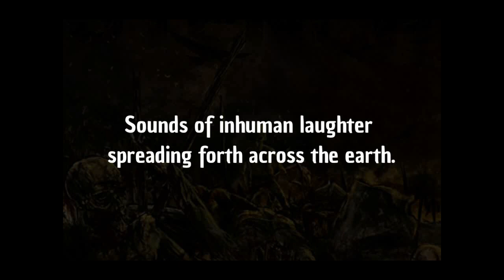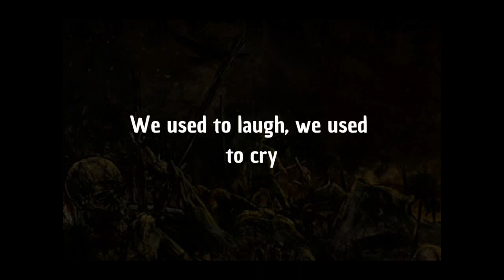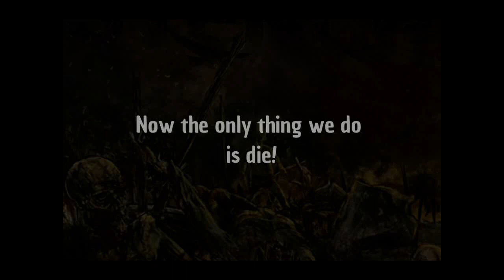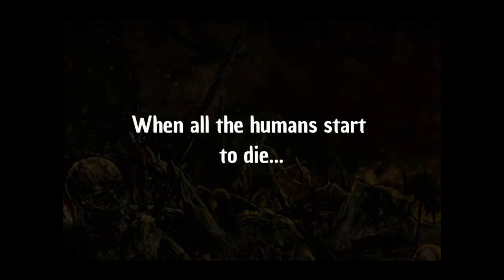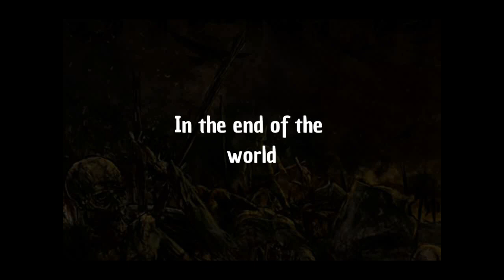Nekrogoblikon - NO ONE SURVIVES [Karaoke]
[NEKROGOBLIKON] - NO ONE SURVIVES

Original track created by Nekrogoblikon, edited and reuploaded only for karaoke purposes.  All user monetization is disabled, and videos will be taken down at any behest from Nekrogoblikon, Mystery Box or associates.